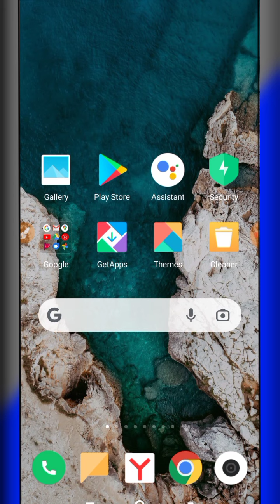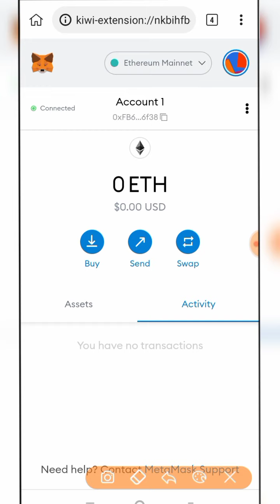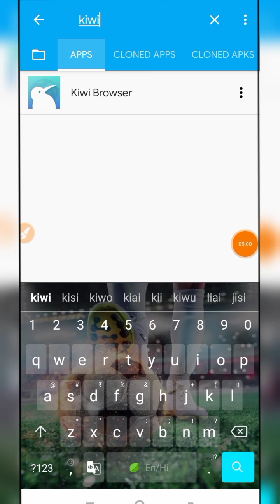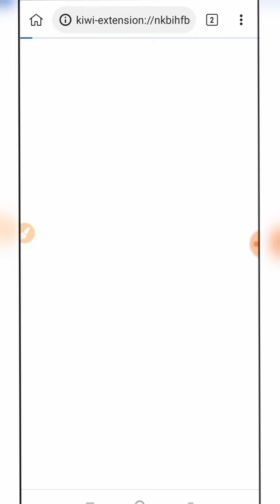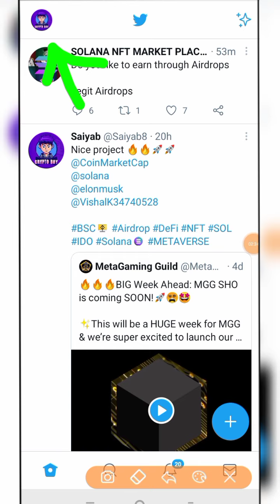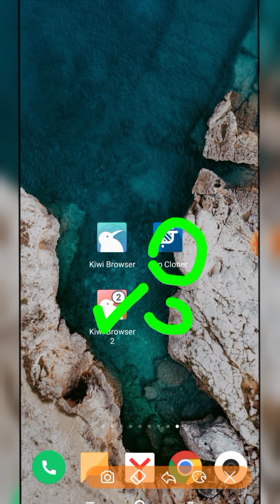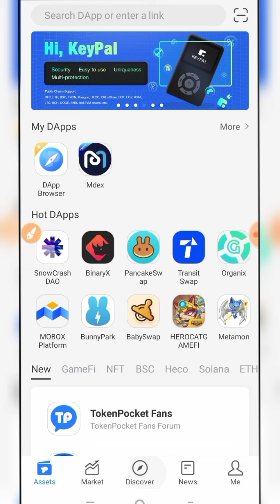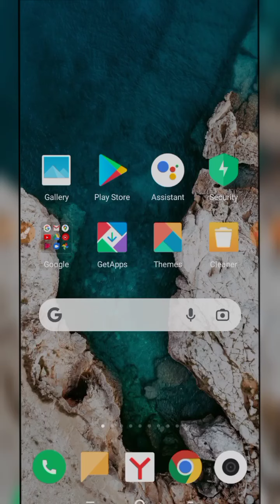🚀$200 INSTANT LOOT👻Vlaunch Airdrop Unlimited Trick | SLT Token New Airdrop | New Crypto Loot Airdrop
Hey Guys,
Today I am talking about new crypto airdrop | new crypto loot | New airdrop 2021 | VLAUNCH airdrop trick | SLT Token Trick..

DON'T MISS 🙏🙏

(4:20 Start Fb trick)

✅Your Queries ⚔️
vlaunch ido
vlaunch
Vlaunch
VlaunchPad
BuyVlaunchtoken
Vlaunchtoken
katanaInuIDO FreeIDOVlaunchAllocation
VlaunchCoin
MetaVpad
SLT TOKEN
Binance loot
Binance gift card loot
BINANCE busd doge coin loot airdrop
Slt token trick
Slt token unlimited trick
binance trick
secondlive airdrop
binance launchpad
binance new trick
binance gc redeem trick
binance gift card trick
crypto new offer
best earning app crypto
live unlimited trick kucoin
kucoin Withdraw
kucoin app bypass
kucoin unlimited
kucoin to paytm
kucoin refer trick
kucoin Airdrop
kucoin refer
trustwallet airdrop
2021 Bitcoin Earning App
2021 New Bitcoin Earning App
New Airdrop Airdrop Crypto Today